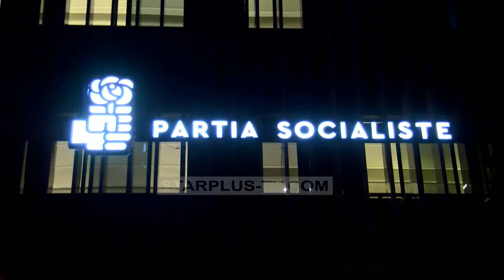DREJTUESIT E PARTISË, “PËRJASHTOHEN” NGA POSTET